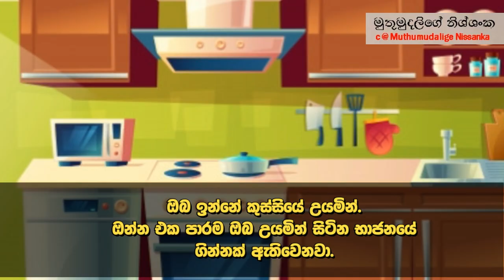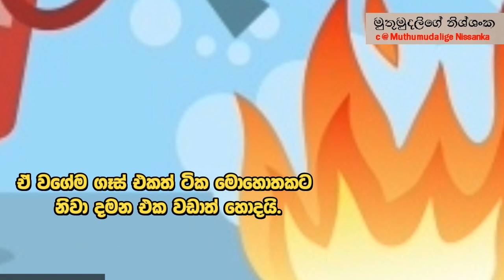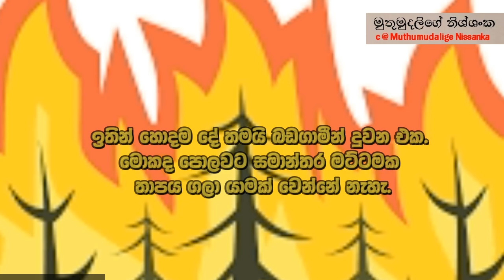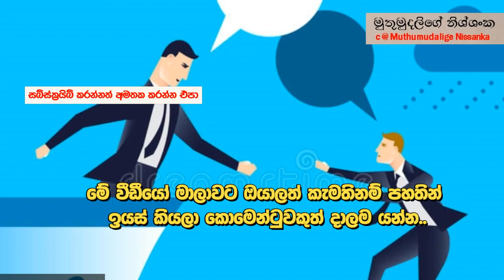තප්පර 10යෙන් ජීවීතය බේරගන්න | Survival tips every person should know in Sinhala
Here is our new video of Sinhala Survival Tips and tricks.
In this video we are asking Three major questions which is help you to save your life. and each questions are given 10 seconds time period to answer. Are you ready?